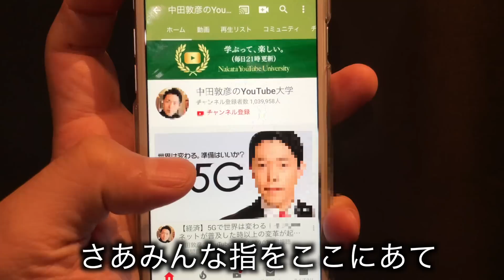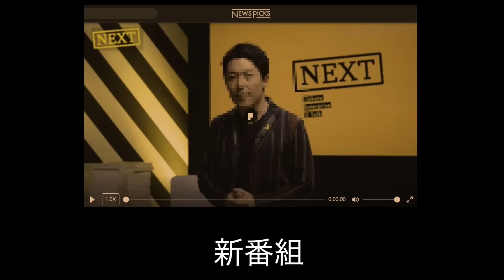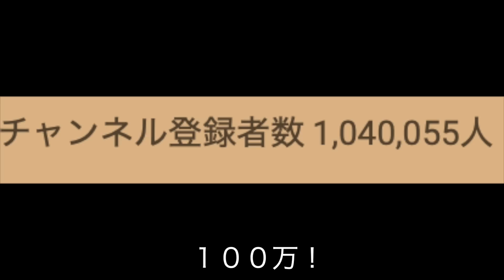速攻登録者100万人突破したオリラジ中田敦彦さんの歌『PERFECT HUMAN 』替え歌 ウタエル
YouTube登録者100万人突破したオリラジ中田敦彦さんの歌を作りました。
さすがです。おめでとうございます！

中田さんとカジサックさんの動画

YouTuberカジサックさんとついにコラボ！初出しトーク連発【５０万人突破記念】

チャンネルメンバー湿布始めました！！

 Twitterも毎日やってます。（ウタエルの日々の情報をお届け）

セカンドチャンネルもやってます。カバーソング専用。

ウタエルからのお勧め動画です 。良かったら見てください

【神曲】カル×ピン新曲（作詞シバター、作曲ウタエル 楽曲提供)「俺たち金持ちyoutuber」 ウタエルver.

 オリジナル曲発売してます。（活動継続の為にも購入よろしくお願いします。）